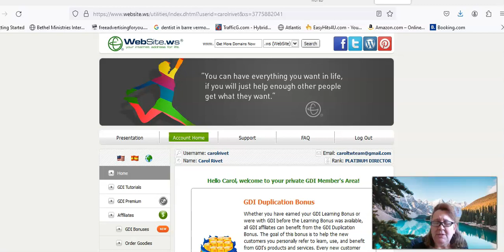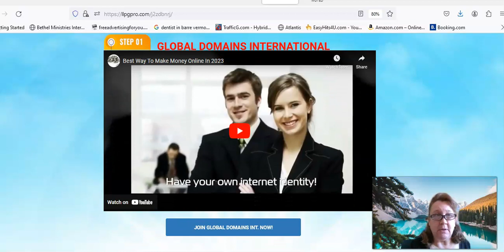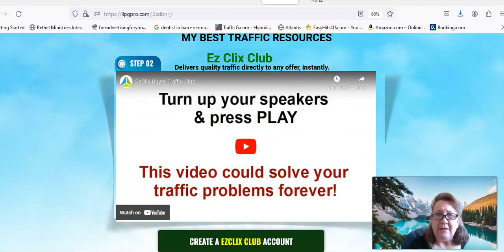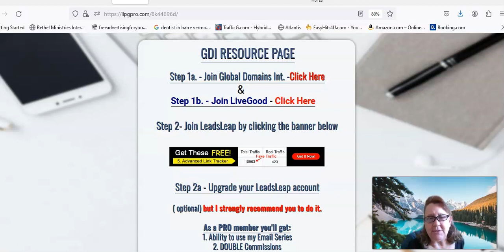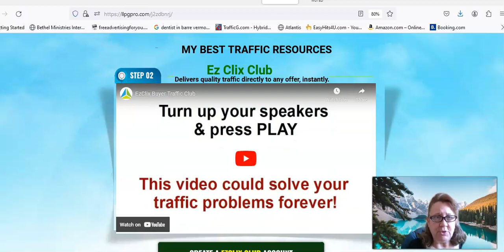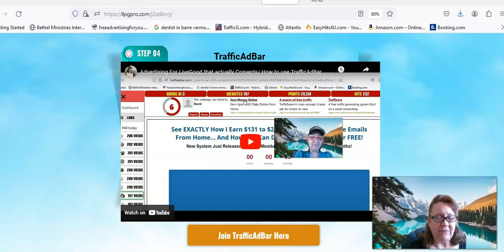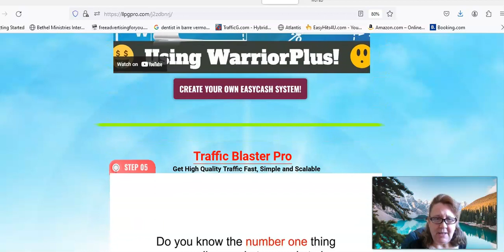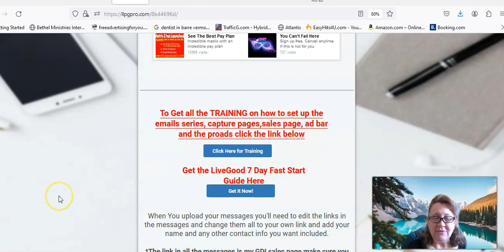Global Domains International Done-4U Marketing System